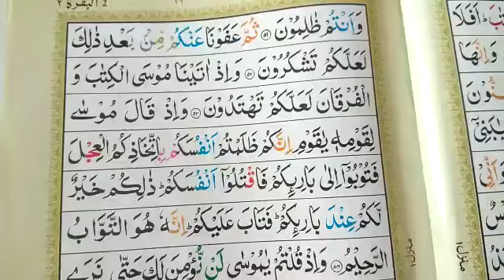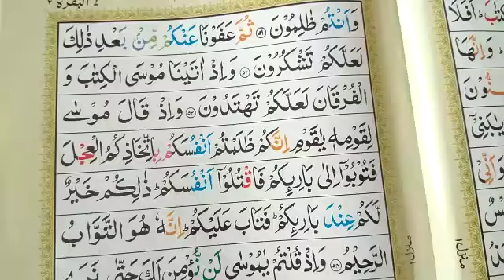Qur'an Lesson: Surah Baqarah ~ Ayat 51-54